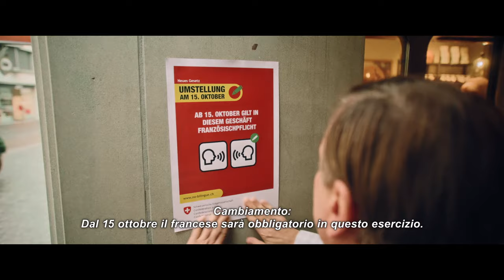BONJOUR TICINO (BON SCHUUR TICINO) | TRAILER I-CH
BONJOUR TICINO - Trailer ufficiale - Al cinema dal 30 novembre

L’iniziativa «NO BILINGUE» rivendica un’unica lingua nazionale!
Il risultato: un folle referendum che getta il nostro Paese in un caotico stato d’emergenza. Soprattutto quando il verdetto nazionale è:
la svizzera diventa monolingue – francese!
Parecchi cittadini si trovano così ad attraversare un momento di crisi. Tra loro c’è anche Walter Egli (interpretato da Beat Schlatter) che lavora nella Polizia federale e perciò deve assicurarsi che il passaggio alla lingua unica avvenga come programmato.
Insieme al suo collega di lingua francese (Vincent Kucholl) dovrebbe sventare le mosse di un gruppo di resistenza da poco nato nel sud della Svizzera e pronto a tutto pur di opporsi all’attuazione dell’iniziativa.